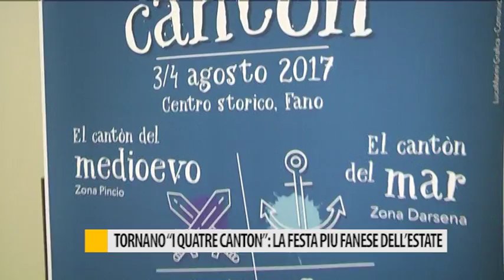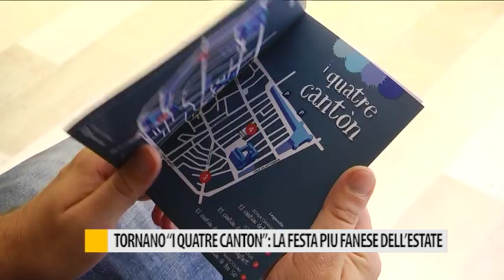Tornano "I quatre cantòn", la festa più fanese dell'estate